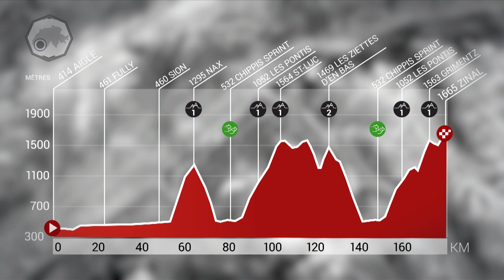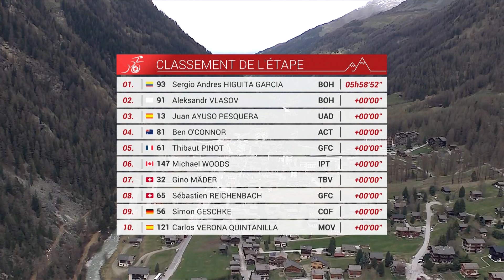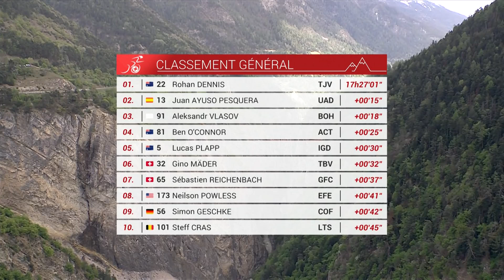Tour De Romandie Etape 4 Résumé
Nous y voilà, l'étape reine. Le Tour de Romandie va exploser lors de la cinquième journée, avec pas moins de cinq ascensions de catégorie 1 au programme, auxquelles s'ajoute une épreuve de catégorie 2 pas très sympathique, juste pour le plaisir ! Y aura-t-il un grand bouleversement dans le classement général aujourd'hui ?

Photos:
© Velo Collection (TDW)